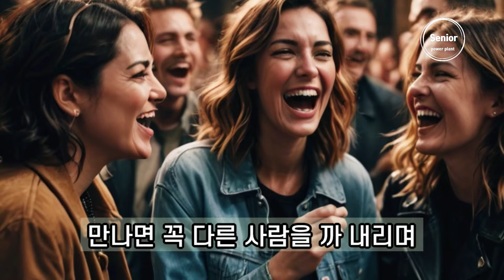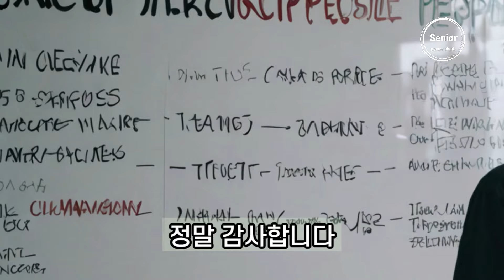반드시 거리를 둬야 하는 사람 top 1